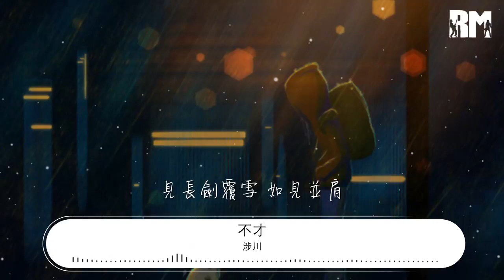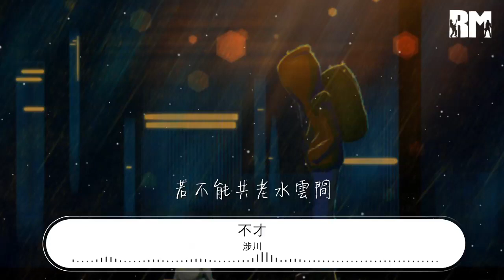涉川 - 不才『有情處天地最倉皇』【動態歌詞Lyrics】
不才

00:00 涉川 - 不才
00:03 詞：懷袖
00:07 曲：少司命
00:10 編曲：灰原窮/紀粹希
00:14 和聲：小時姑娘
00:18 和聲編寫：銀臨
00:21 歌曲後期：安迪
00:25 我行過草木炎涼

00:29 山高水遠 歲月柔長

00:34 折花別襟上 秀坊夜雨

00:40 最宜懷鄉

00:44 啊 入夢來滿城煙光

00:49 故友塵世 寂靜熙攘

00:54 惜乎空杯對坐明月光

00:59 人在春秋茫茫

01:04 有情處天地最倉皇

01:09 扇底風換了鬢底飛霜

01:14 幸而歲寒日暖 穿身而往
01:19 終有未失未忘

01:24 若不能共老水雲間

01:29 見長劍覆雪 如見並肩

01:34 如風燈在前 涉深河暗夜
01:39 舊時光巋然不滅

02:05 月是江心風流眼

02:09 我自舉杯 楊柳掀簾

02:14 敬此生顛沛 春風之外

02:20 花未凋謝

02:24 啊 溯游從之多少年

02:29 秉燭夜逢 四方明滅

02:34 醉也夢也渾然已忘言

02:40 人在楊柳岸邊

02:44 有情處天地最倉皇

02:49 扇底風換了鬢底飛霜

02:54 幸而歲寒日暖 穿身而往
02:59 終有未失未忘

03:04 若不能共老水雲間

03:09 見長劍覆雪 如見並肩

03:14 如煙火無邊 灼深河暗夜
03:19 舊時光巋然不滅